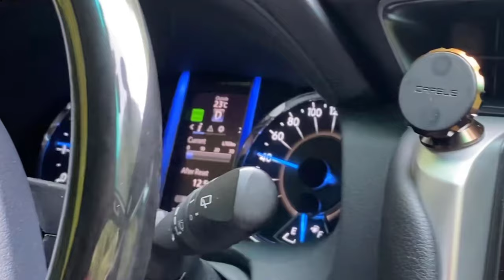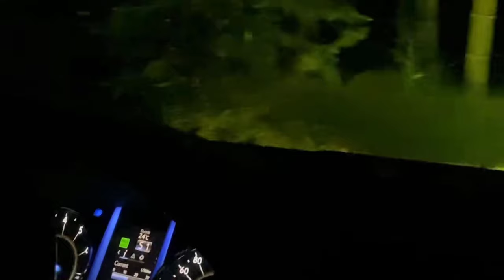Toyota Tundra 5.7L V8 vs Land Rover Defender 3.0L V6 and Land Cruiser GXR 4.0L V6 Off-road driving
Toyota Tundra 5.7L V8 vs Land Cruiser GXR 4.0L V6 and Land Rover Defender 3.0L V6 Off-road driving